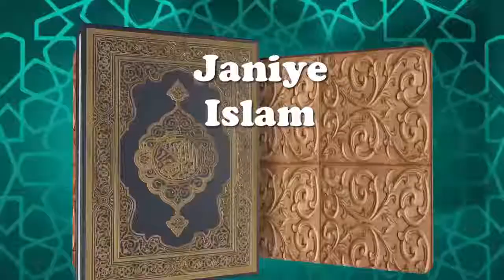Aurat Ka Nabi Hone Ka Dawa Us K Sath Phr Kia Hua By Janiye Islam